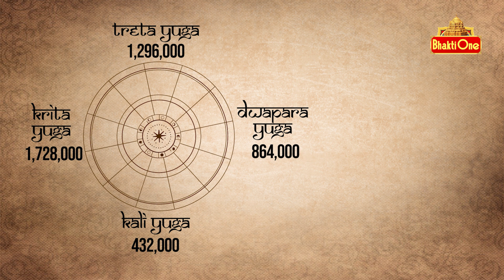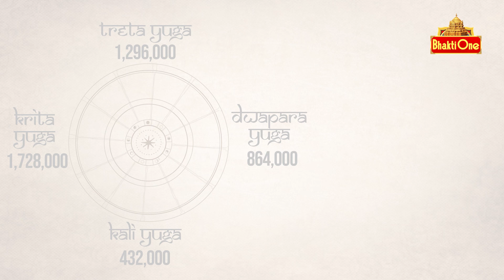నాగుల చవితి అంటే ఏమిటి ? | Nagula Chavithi Special | Dr.Anantha Lakshmi | Bhaktione